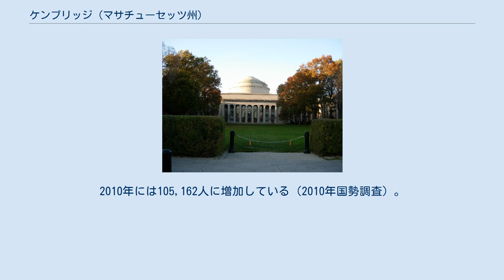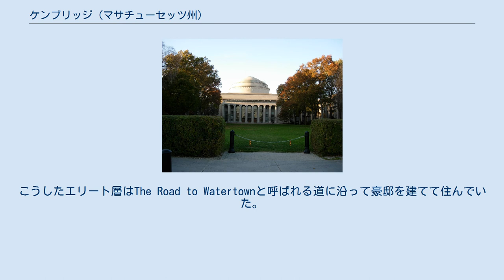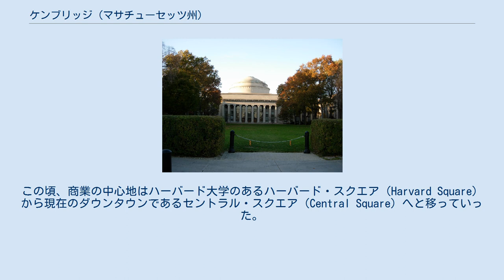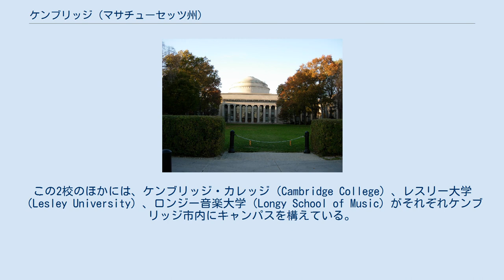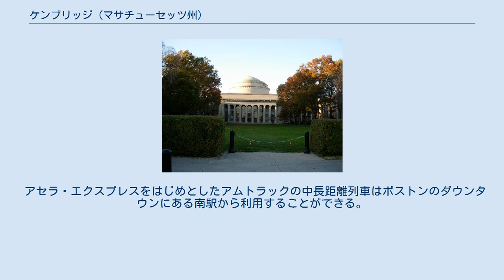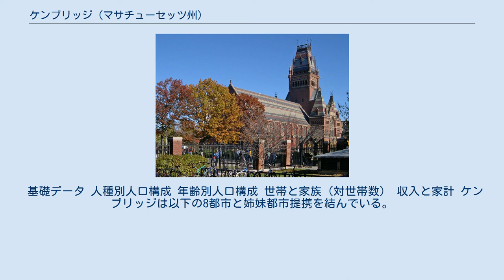ケンブリッジ (マサチューセッツ州)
グレーター・ボストン
ハーバード大学 マサチューセッツ工科大学 ケンブリッジ（英語：Cambridge、漢字：剣橋）は、アメリカ合衆国マサチューセッツ州東部に位置する都市。
チャールズ川を隔ててボストンの対岸に位置する。
市名のもととなったイギリスの同名の都市同様、全米を代表する大学都市であり、ハーバード大学やマサチューセッツ工科大学がキャンパスを構えている。
2010年には105,162人に増加している（2010年国勢調査）。
 ケンブリッジは1997年にミドルセックス郡の郡政府が廃止されるまでは郡庁所在地であるが、。
現在、郡の公務員は州政府のもとで働いている。
 ケンブリッジは1630年に清教徒たちの入植地としてつくられた町で、当初はニュータウン（Newtowne）と呼ばれていた。
当時マサチューセッツ湾岸にはボストンやニュータウンをはじめ、このような町がいくつもつくられていた。
その6年後、1636年には牧師を養成するため、全米最初の大学となるハーバード大学がニュータウンにつくられた。
翌々年の1638年、本国イギリスの大学都市ケンブリッジにちなんでニュータウンはケンブリッジと改名された。
 ケンブリッジはマサチューセッツ植民地の主都ボストンに隣接する農村として成長していった。
独立戦争が開戦した頃には、ケンブリッジの住民の多くはハーバード大学の近くに住んでいた。
住民の多くは入植した清教徒たちの子孫であったが、中には不動産、投資、通商などで財を成したエリート層もいた。
こうしたエリート層はThe Road to Watertownと呼ばれる道に沿って豪邸を建てて住んでいた。
独立戦争後、こうした豪邸は売却され、戦争の功労者たちの手に渡った。
 1792年にチャールズ川に橋がかけられ、ボストンとの交通路が確立されるとケンブリッジは急速に発展し始めた。
1809年にはチャールズ川に2本目の橋が架けられた。
川沿いの湿地帯は住宅地へと変わった。
やがて市内にターンパイク（現在の高速道路の元祖）が開通した。
ほぼ同時期に鉄道も開通し、ケンブリッジと郊外との交通路が確立されたことによって、郊外の村も住宅地としての急速な発展を遂げた。
 1846年にはマサチューセッツ州でボストンに次いで2番目となる市への昇格を果たした。
この頃、商業の中心地はハーバード大学のあるハーバード・スクエア（Harvard Square）から現在のダウンタウンであるセントラル・スクエア（Central Square）へと移っていった。
 1920年頃、ケンブリッジは人口12万人を抱えるニューイングランド有数の工業都市であった。
しかし1929年の大恐慌や第二次世界大戦後の産業構造の変化の中で、次第に工業都市としてのケンブリッジの地位は低下していった。
一方で、ハーバード大学に加え、1912年にマサチューセッツ工科大学がボストンから移転してきたことも相まって、ケンブリッジは全米に名だたる学術都市としての地位を確立していった。
 1950年代以降、市の人口は次第に減り始め、家族が郊外へと転出する一方で独身者や若い夫婦が増え、人口構成に変化が見られるようになった。
20世紀終盤には、ケンブリッジはアメリカ合衆国北東部で最も家賃の高い都市のひとつであった。
その家賃の高さ故に、ケンブリッジに生まれ育ち、長く居住する者が少なく、人口の流動性が激しい。
現在では市の人口の4割が独身者である。
 ケンブリッジは 北緯42度22分25秒 西経71度6分38秒 / 北緯42.37361度 西経71.11056度 / 42.37361; -71.11056（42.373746, -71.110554）に位置している。
 アメリカ合衆国統計局によると、ケンブリッジ市は総面積18.5km2（7.1mi2）である。
 19世紀から20世紀初頭にかけては工業都市としての側面が強かったが、今日ではハーバード大学やマサチューセッツ工科大学といった大学が市の主な雇用主となっている。
また同市の教育・科学研究水準の高さを生かしたハイテク産業も発展しており、数社の有名企...